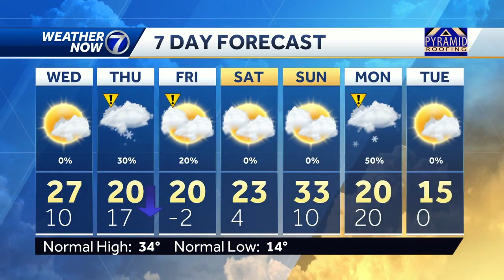Snow is winding down